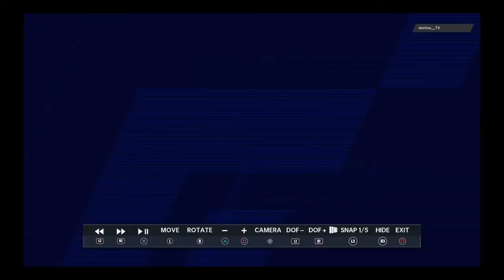Madden 21 GGT League Broncos vs Cowboys